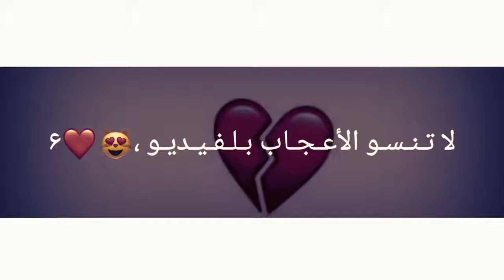اجمل اغناني 2019